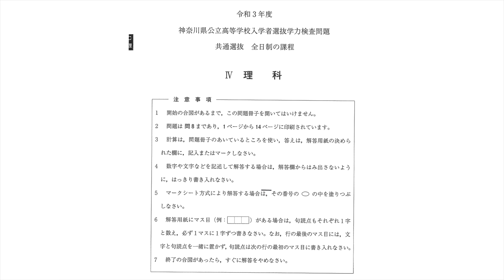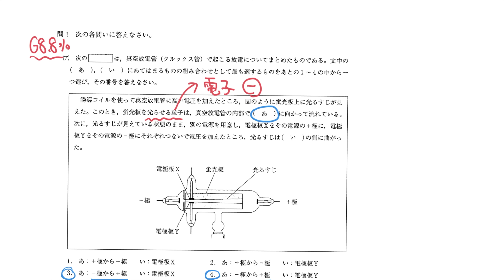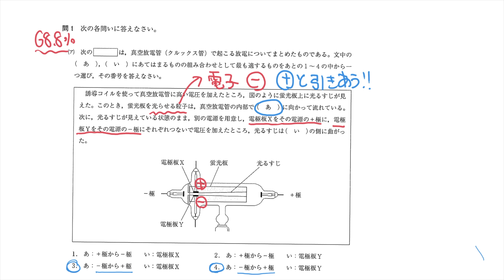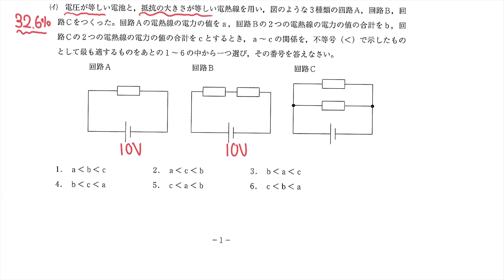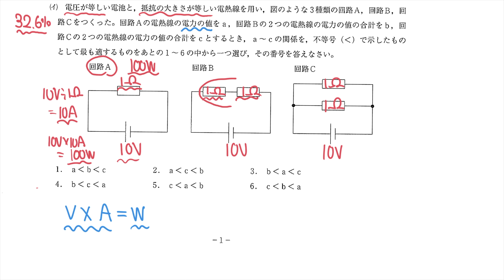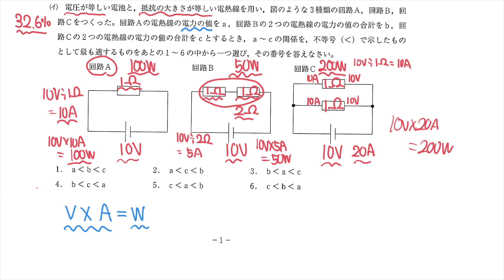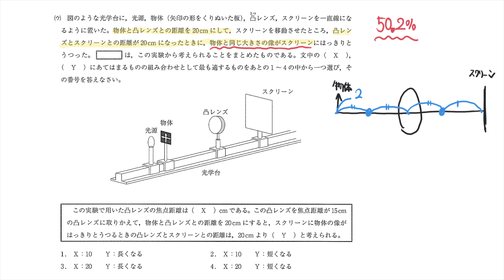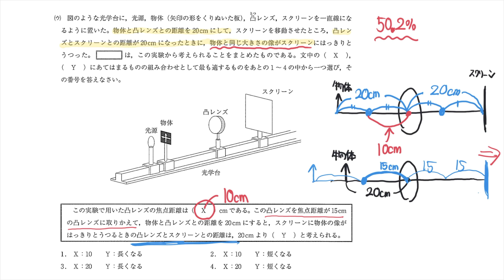2021年(令和3年)度、神奈川県公立入試問題、理科問1の解説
2021年(令和3年)度、神奈川県公立入試問題、理科問1の解説！
問1 物理分野の小問

♦︎問題はここからダウンロードできます

必ずこの動画授業でインプットをしたら
学校の問題集や塾の問題集でアウトプトしましょう！！！
インプット✖️アウトプットが成績アップの条件です！！

この動画良かった！！という方は
イイネとコメントぜひ！！

UNIVERPLUSとは？？